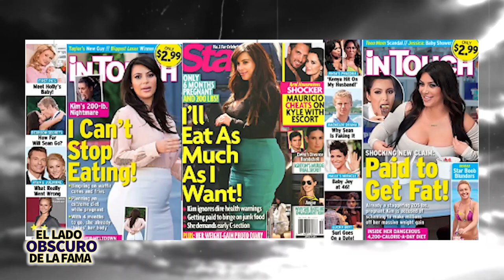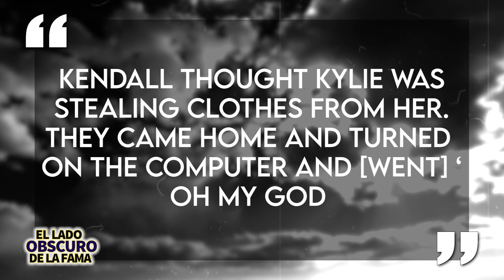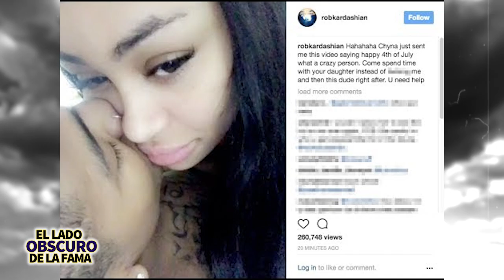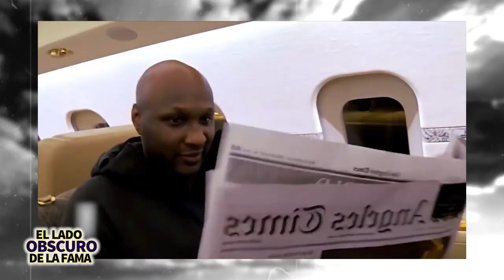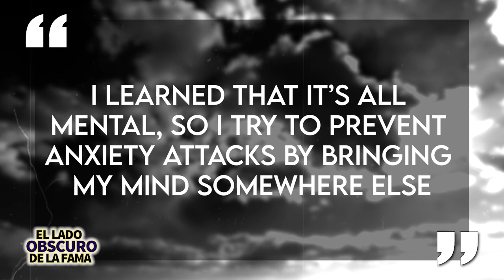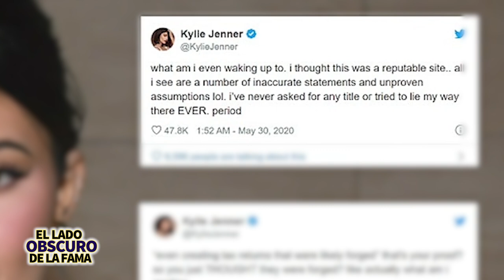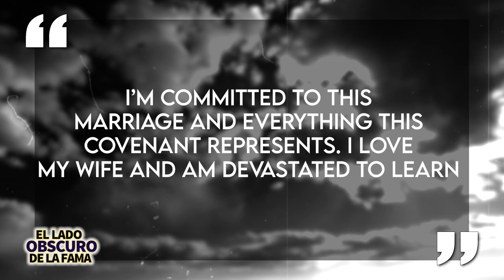Las Kardashians | El Lado Oscuro De La Fama | Los escándalos más grandes de la familia 😮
Las Kardashians | El Lado Oscuro De La Fama | Los escándalos más grandes de la familia, dramas, infidelidades y más😮

La Kardashians son una de las familias más polémicas de la actualidad, siempre están en los titulares de noticias ya sea por sus escándalos, chismes, dramas e infidelidades porque con el éxito, la fama y los millones de dólares también llega el lado oscuro de la fama y en este video les contaré lo más oscuro de esta familia.

  El tema de hoy no es otro que las Kardashian, básicamente la versión estadounidense de la Familia Real y hoy vamos a ver algunos de los escándalos más grandes de los que ha sido parte cada miembro de la familia.